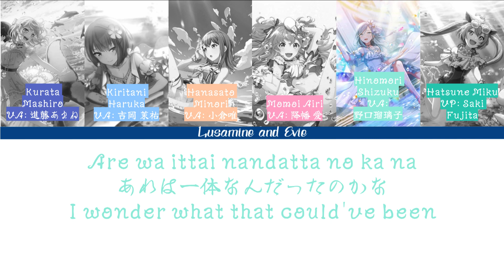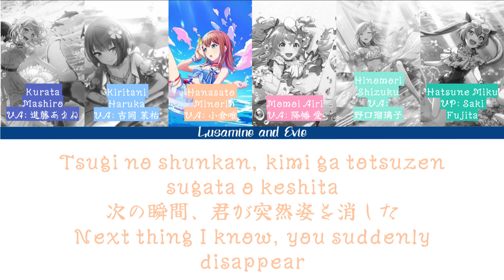Pjsk x Bandori - Shinkai Shoujo (Deep Sea Girl) - Color Coded Lyric Video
Hiii! Lusamine here! Today I have mixed together the Shinkai Shoujo from Bandori and Pjsk!

Song: Shinkai Shoujo [PJSK game ver]
Artist: Yuuyu
Audio Source: Pjsk and Bandori Wiki
Pictures: Pjsk/Bandori
Translations: Me!
Mixing: Me!